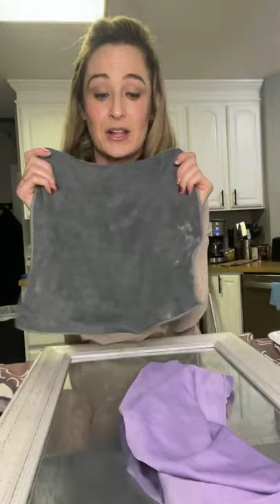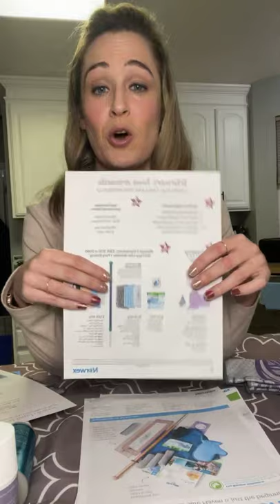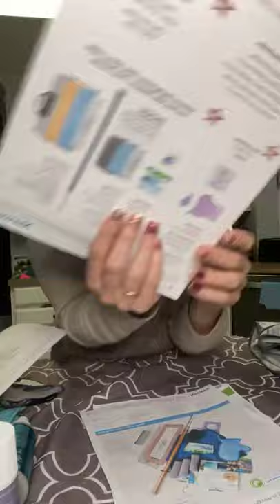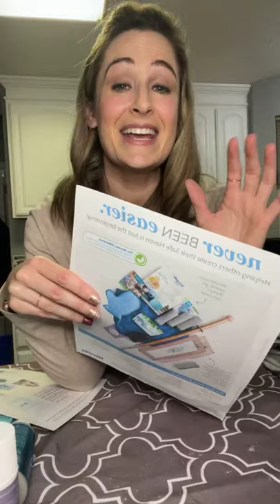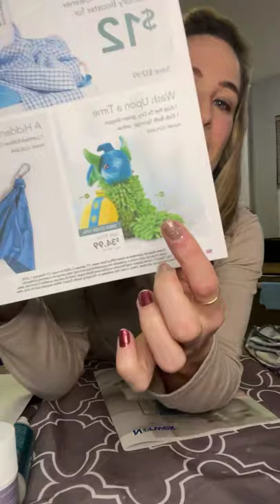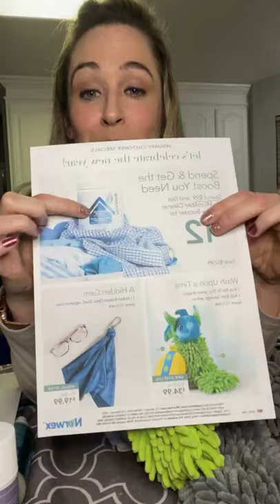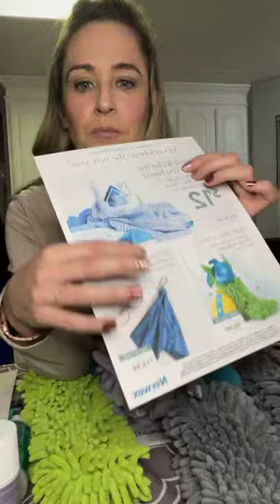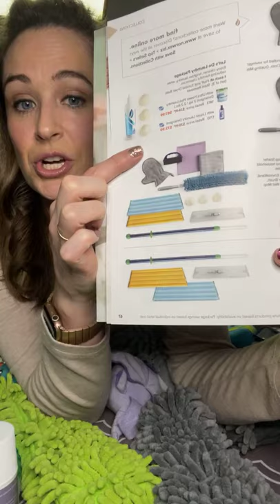Norwex Demo!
Join the fun 🤩 Save time, money and the health of you and your family with Norwex!